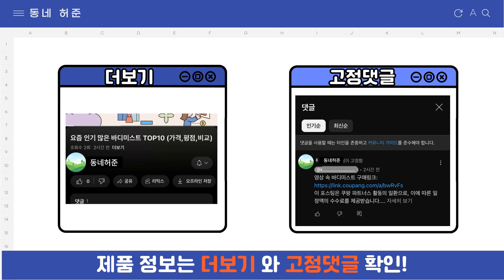요즘 인기 많은 리프트 테이블 추천 TOP7 (가격,평점,비교)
요즘 가장 잘팔리는 리프트 테이블 추천
 영상 속 리프트 테이블 구매링크:

1위 : 동서가구 소이 리프트업 소파테이블 1200 방문설치
가격 : 114,950원

2위 : 메이퀸 리프트업 테이블 방문설치
가격 : 152,000원

3위 : Fujiboeki 가스 엘리베이팅 리프트업 테이블
가격 : 395,430원

4위 : 조이 타원형 템바보드 리프트업 거실 소파 테이블, 다크그레이(OTBA01DGC)
가격 : 226,700원

5위 : 사사가구 자이언트 리프트테이블 좌탁/티테이블
가격 : 79,800원

6위 : 조이 타원형 템바보드 리프트업 거실 소파 테이블, 우드(OTBA01D0C)
가격 : 225,900원

7위 : 동서가구 소이 리프트업 소파테이블 1200 방문설치
가격 : 114,950원